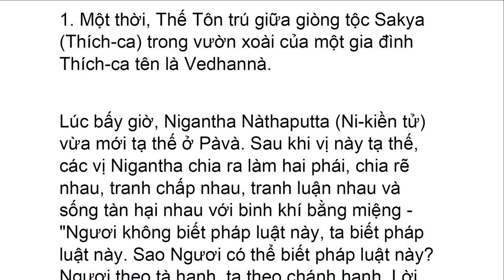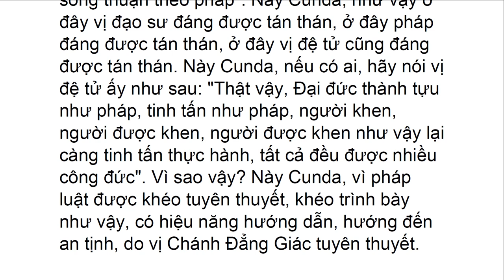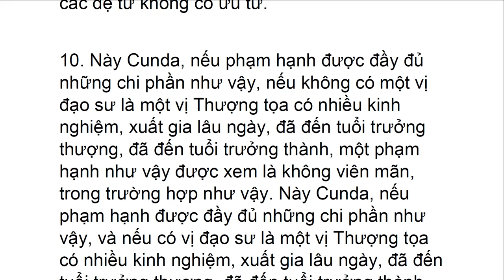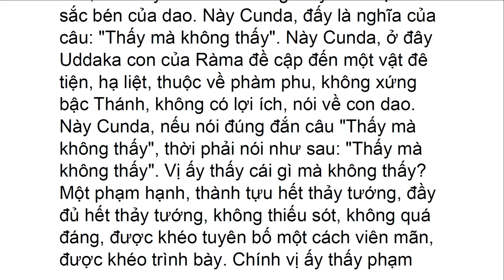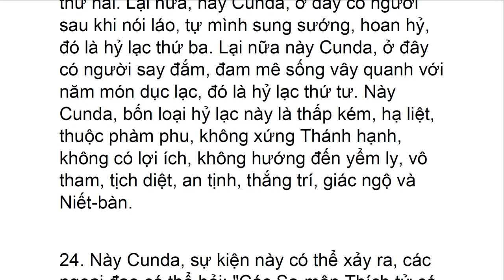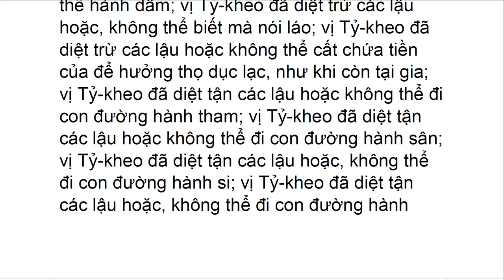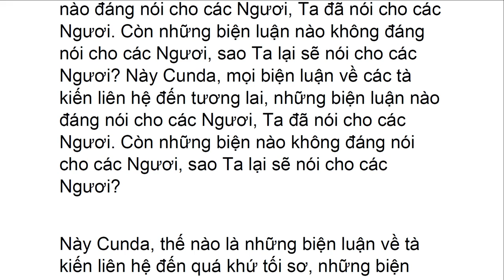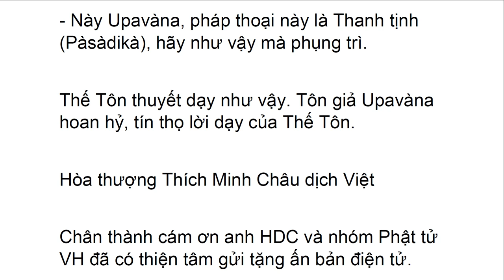TRB_040_29_ThanhTinh_Pasadika_TruongBoKinh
TRB_040_29_ThanhTinh_Pasadika_TruongBoKinh.pdf - Adobe Acrobat Pro 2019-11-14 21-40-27.mp4
Đại Tạng Kinh Việt Nam
KINH TRƯỜNG BỘ
Dìgha Nikàya

1. Kinh Phạm Võng (Brahmajàla Sutta)
2. Kinh Sa-môn Quả (Sàmannaphala Sutta)
3. Kinh Ambattha (A-ma-trú) (Ambattha Sutta)
4. Kinh Sonadanda (Chủng Đức) (Sonadanda Sutta)
5. Kinh Đại Tế Đàn  (Cứu-la-đàn-đầu) (Kùtadanta Sutta)
6. Kinh Mahàli (Mahàli Sutta)
7. Kinh Jàliya (Jàliya Sutta)
8. Kinh Ca-diếp Sư Tử Hống (Kassapa-sìhanàda Sutta)
9. Kinh Potthapàda (Bố-sá-bà-lâu) (Potthapàda Sutta)
10. Kinh Subha (Tu-bà) (Subha Sutta)
11. Kinh Kevaddha (Kiên Cố) (Kevaddha Sutta)
12. Kinh Lohicca (Lô-hi-gia) (Lohicca Sutta)
13. Kinh Tevijja (Tam Minh) (Tevijja Sutta)
14. Kinh Đại Bổn (Mahàpadàna Sutta)
15. Kinh Đại Duyên (Mahànidàna Sutta)

16. Kinh Đại Bát-niết-bàn (Mahàparinibbàna Sutta)
Tập Ii (Kinh Số 17-34)

17. Kinh Đại Thiện Kiến Vương (Mahàsudassana Sutta)
18. Kinh Xa-ni-sa (Janavasabha Sutta)
19. Kinh Đại Điển Tôn (Mahàgovinda Sutta)
20. Kinh Đại Hội (Mahàsamaya Sutta)
21. Kinh Đế-thích Sở Vấn (Sakka-panha Sutta)
22. Kinh Đại Niệm Xứ (Mahàsatipatthana Sutta)
23. Kinh Tệ-túc (Pàyàsi Sutta)
24. Kinh Ba-lê (Pàtika Sutta)
25 Kinh Ưu-đàm-bà-la Sư Tử Hống (Udumbarikà-sìhanàda Sutta)
26. Kinh Chuyển Luân Thánh Vương Sư Tử Hống (Cakkavati-sìhanàda Sutta)
27. Kinh Khởi Thế Nhân Bổn (Agganna Sutta)
28. Kinh Tự Hoan Hỷ (Sampasàdanìya Sutta)
29. Kinh Thanh Tịnh (Pàsàdika Sutta)
30. Kinh Tướng (Lakkhana Sutta)
31. Kinh Giáo Thọ Thi-ca-la-việt (Sigàlovàda Sutta)
32. Kinh A-sá-nang-chi (Atànàtiya Sutta)
33. Kinh Phúng Tụng (Sangìti Sutta)
34. Kinh Thập Thượng (Dasuttara Sutta)